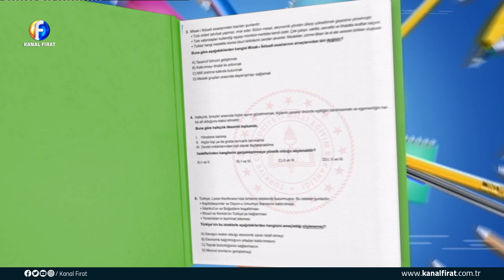Zafer Yılmaz İle Eğitime Bakış Eralp Sarıkamış & Emrah Pamukçu & İbrahim Alkaç 12 12 2023